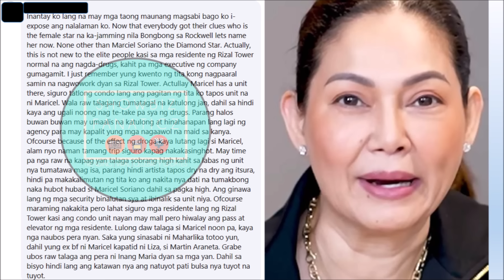BISTADO NA: MARICEL SORIANO KASAMA sa PDEA LIST?| Dahil sa PAGKA-HIGH MARICEL TUMAKBONG HUBOT HUBAD?